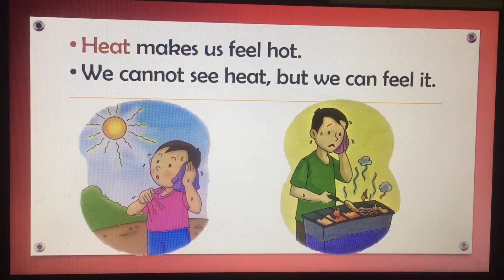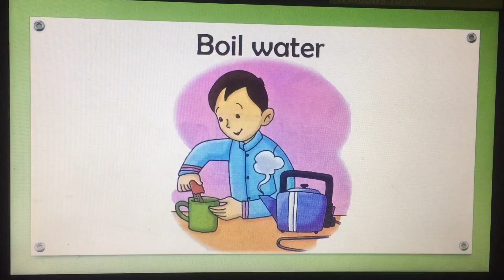Heat -Grade 2 IEP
HOP ONTO
Science Book 4